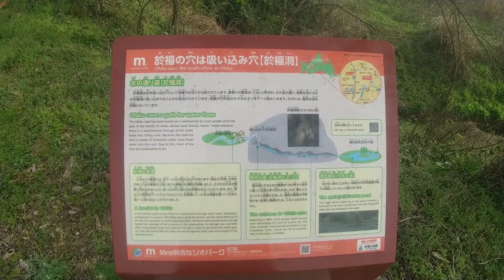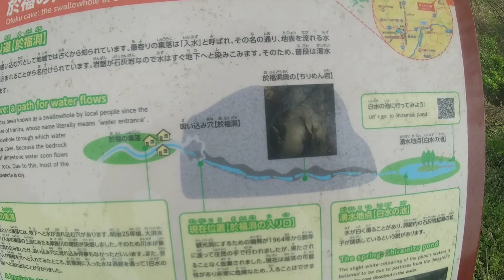石灰岩の吸い込み穴『おふく洞』に行く！【山口県美祢市】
石灰岩の吸い込み穴『おふく洞』
石灰岩がとけてできた穴で、川が流れ込んでいきます。
こういう地形を吸い込み穴と呼び、ここから
4.5キロ離れた白水の池まで水が抜けます。
場所：美祢市於福町